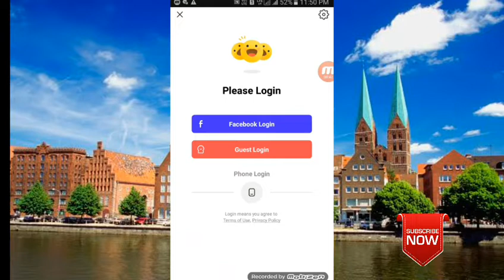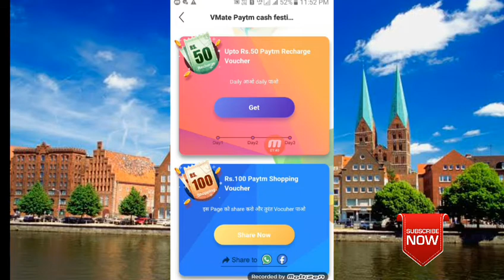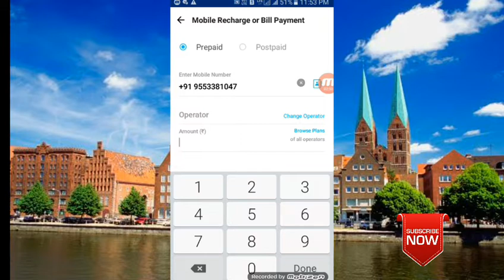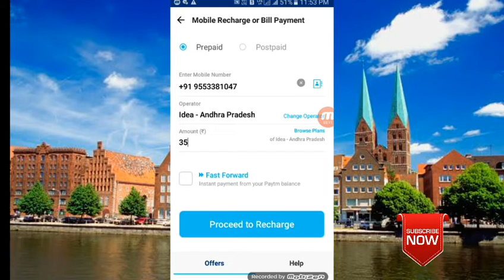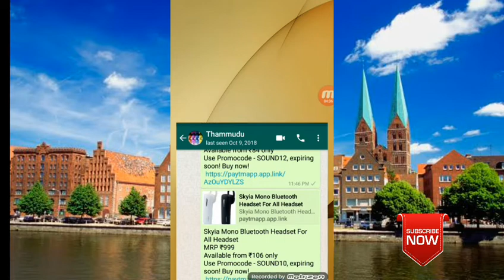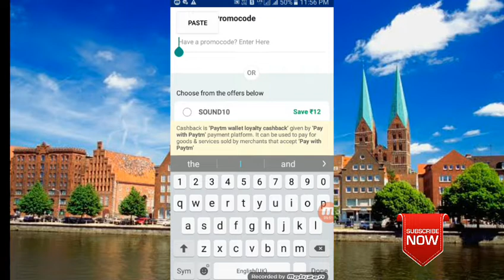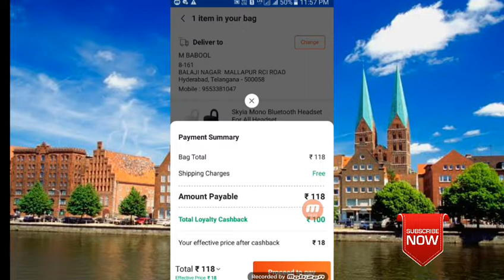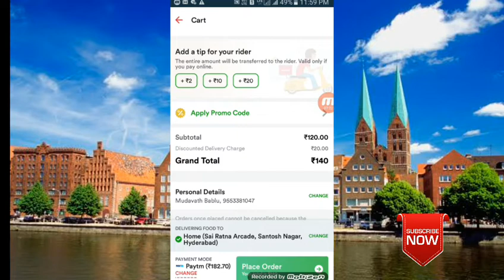Vmate app offer 450 rs for all users